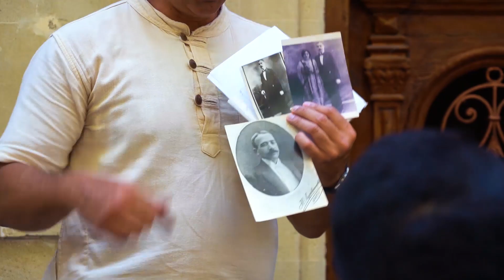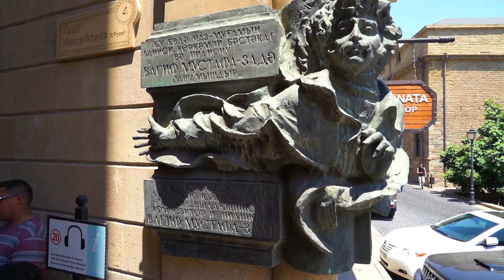Baku Summer Energy School 2018: City Tour with Mr.Fuad Akhundov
On the footsteps of oil barons - 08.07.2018